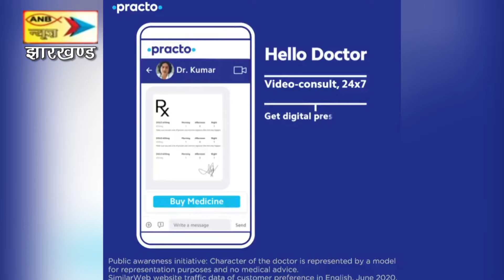धनबाद मे छात्राओं पर हुए लाठीचार्ज के विरोध मे ABVPने बिरसा कॉलेज खूंटी कैंपस मे विरोध प्रदर्शन किया